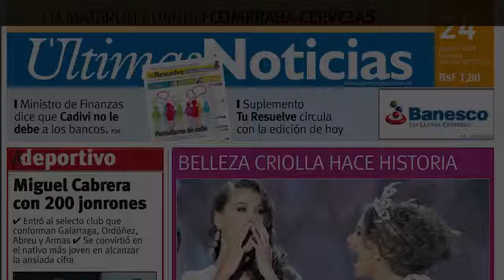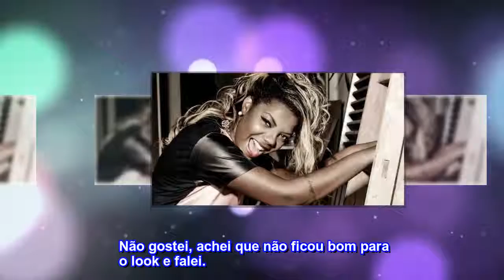Val Marchiori insiste que não gostou do cabelo de Ludmilla, mas pede desculpas por comentá